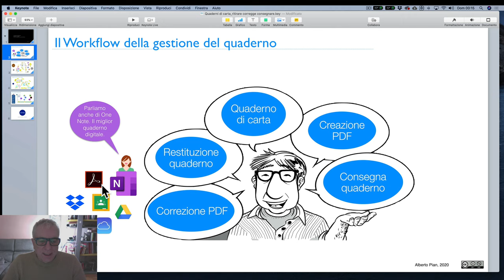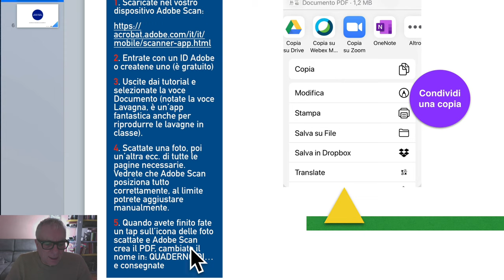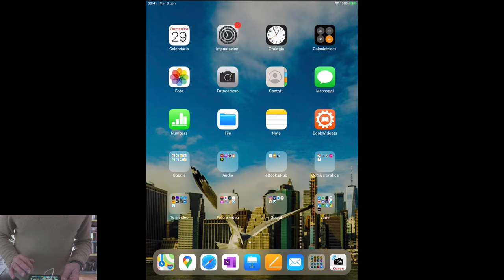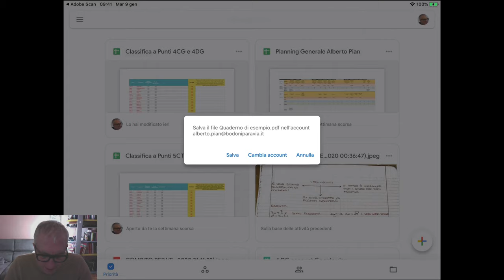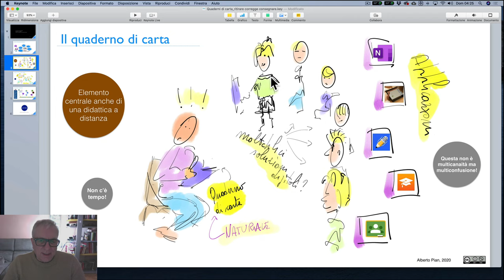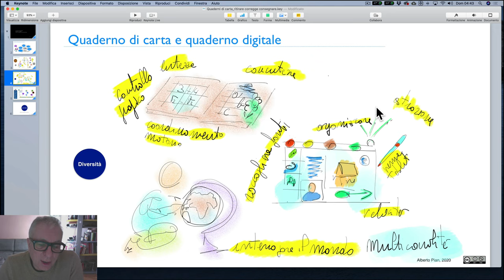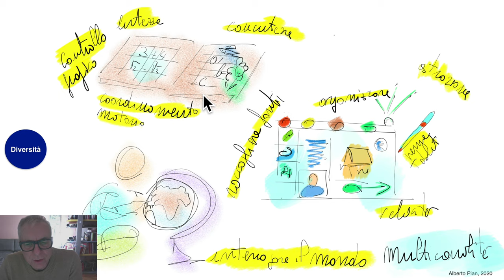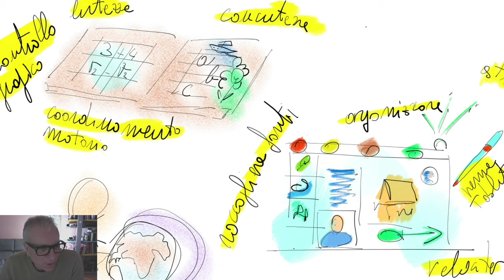WEBINAR. Gestire i quaderni di carta a distanza con Adobe Scan e Google Classroom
Come ottenere i quaderni dagli allievi, come correggerli, come restituirli, come utilizzare un quaderno digitale con un quaderno di carta. Adobe Scan e Classroom. leggi il blog, scarica il Magazine, ottieni altri contenuti.